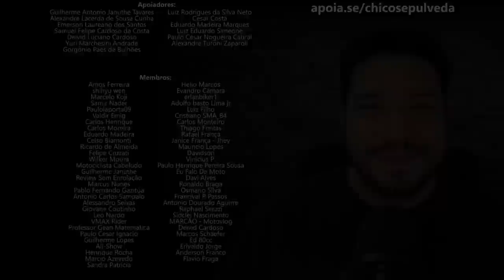Keta o Fufu! Yamaha XVS Midnight Star 950 pra rodar o Brasil [Gongo do Tio Chico]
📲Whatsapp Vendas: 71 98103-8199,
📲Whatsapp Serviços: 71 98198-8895